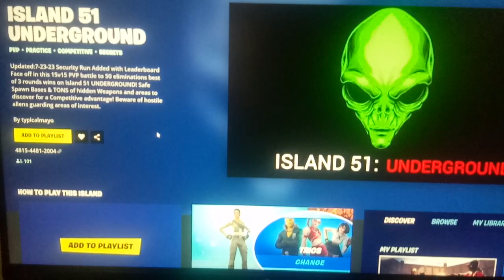Fortnite ISLAND 51 UNDERGROUND Map Code (New PRACTICE COMPETITIVE Fortnite Island)!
Fortnite ISLAND 51 UNDERGROUND Map Code (New PRACTICE COMPETITIVE Fortnite Island)fortnite